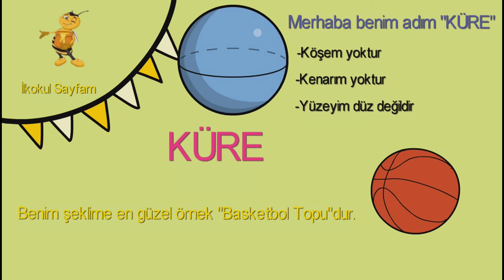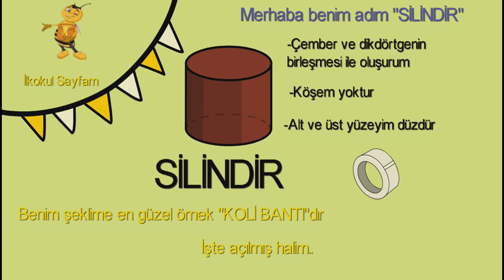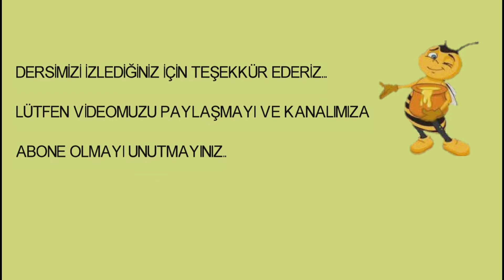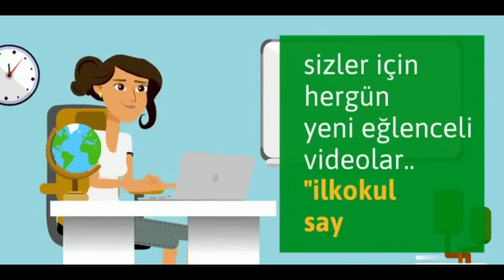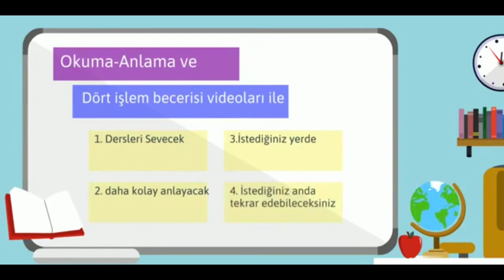İlkokul 1-2.sınıf GEOMETRİK CİSİMLER Animasyonlu Mükemmel Anlatım/EVDE UZAKTAN EĞİTİM/SINAV İLAVELİ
Merhaba sevgili öğrenciler, bu dersimizde sizlere binbir emeklerle animasyonlu video serilerimizden olan Geometrik Cisimler Konusunu anlattık.Umarız faydalı bir video olmuştur..Lütfen videomuzu arkadaşlarınızla paylaşınız ki sesimiz daha çok kişiye ulaşssın..İyi seyirler...

Geometrik Cisimler Konu anlatım 2. videomuz için tıklayın